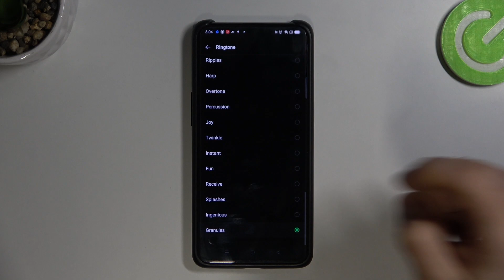OPPO Reno 10X Zoom - Alert Tones Presentation | Listen All Default System Tones!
Greetings to all! Are you curious about the default system tones for incoming calls on your phone? Or maybe you want to customize your ringtone? Well, you're in for a treat! Our video presentation will provide you with a comprehensive list of ringtone options specifically designed for your device. Listen to each tone and find the perfect one that resonates with you.

How to verify tones in smartphone?
How to change sounds in android phone?
How to open tone list in android settings?